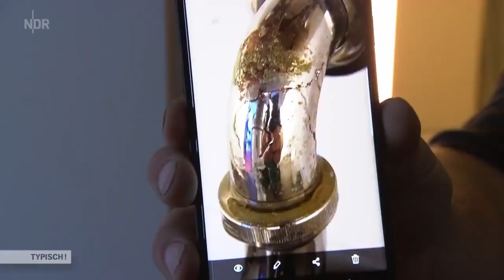Hausmeister Sebo Unterwegs....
wow was ein Toller Beitrag vom NDR über uns.